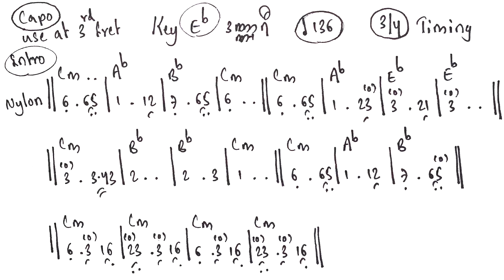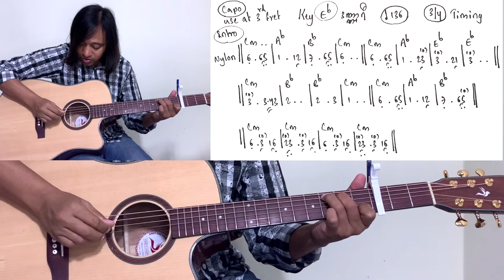ဒဏ္ဍာရီ _ Intro - Guitar tutorial Zaw Latt ROS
ဒဏ္ဍာရီ _ မဒီ

ဒါလေးကတကယ်တော့ pluckling ကို ညာဘက်လက်ချောင်းလေး ၄ ချောင်း သို့မဟုတ် ၅ ချောင်းလုံးနဲ့တီးထားတဲ့သူအတွက်အလွယ်တကူလိုက်တီးလို့ရနိုင်ပေမယ့် plectrum နဲ့ပဲတောက်လျောက်တီးလာတဲ့သူတွေအတွက်ကသိကအောက်နဲနဲဖြစ်နိုင်တယ် ဒါကြောင့် pluckling ကိုညာဘက်လက်ချောင်း ၅ ချောင်းစလုံးနဲ့လေ့ကျင့်ထားစေချင်ပါတယ် ဒါမှလည်းလွယ်လွယ်ကူကူတီးနိုင်လာမှာပါ တီးတဲ့ Chord ရဲ့အနီးကပ်ဆုံး note အလုံးလေးတွေကိုပဲထည့်တီးသွားတာမို့အရမ်းခက်တဲ့အထဲမှာမပါပါဘူး ဒါကြောင့် pluckling ကို plectrum နဲ့မတီးပဲ လက်ချောင်း ၅ ချောင်းစလုံးနဲ့သာလေ့ကျင်စေချင်ပါတယ်